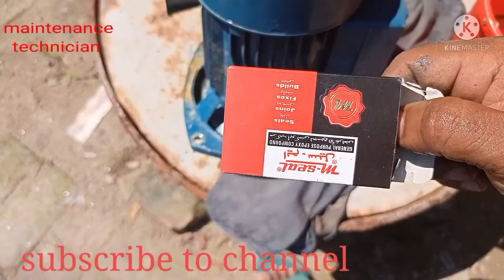how to water pump leakage repairing| How to repair water motor pump| water pump leaking|leakingWater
in THIS video i'll show you how to water pump leakage repairing maintenance ওয়াটার পাম্প এর বডি লিকেস হয়ে গেছে আমি মাত্র 30 টাকা খরচ করে লিকেস টি  বন্ধ করেছি তাই আপনাদের উদ্দেশ্যে ভিডিওটি আমি দিয়েছি
Hello friend, how am I repairing the leaking water pump? Today I am making a video about it. You will benefit by watching the video. I am repairing the pump at a cost of only 30 rupees  diy water pump mini water pump homemade water pump
maintenance technician#seo